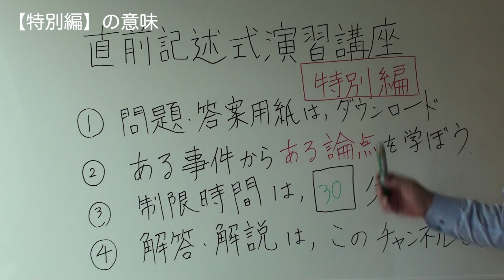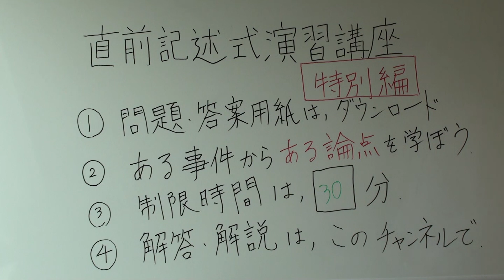直前記述式演習講座【特別編】のご案内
直前記述式演習講座【特別編】として，新作の記述式問題を解いていただきます。